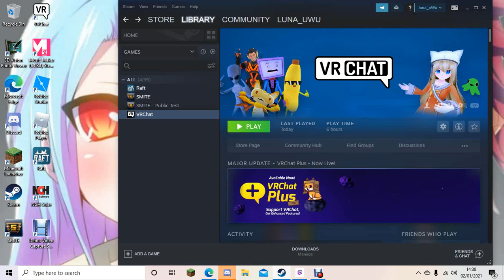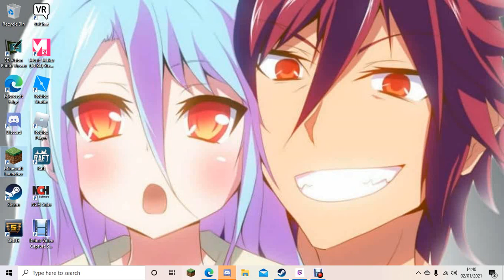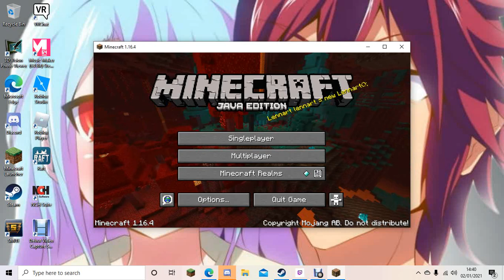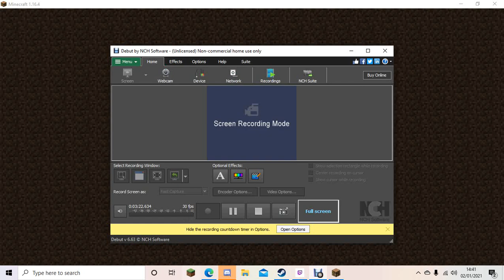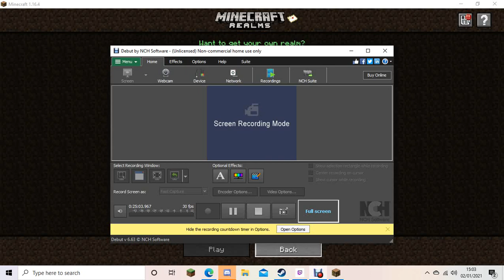minecraft with luna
sorry if u cant here me